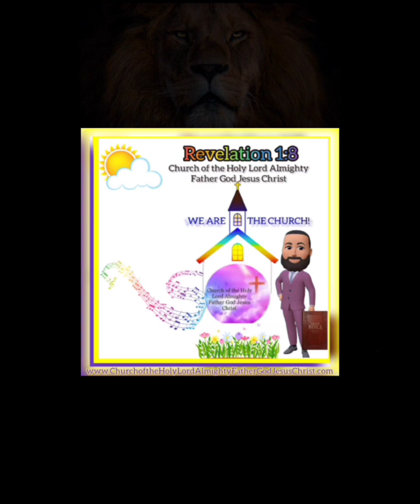New Sermon: Flesh & Blood or Spiritual bodies, Mortal or Immortal, Corruption or Incorruption Part 2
4 Steps To Secure You're Spot In Heaven and The Book of Life:

1. Believe Jesus Christ is God and rose on 3rd day and you get a pardon for every sin you have comitted in the past from that day (𝐉𝐨𝐡𝐧 𝟑:𝟏𝟔-𝟏𝟖, 𝐀𝐜𝐭𝐬 𝟏𝟎:𝟒𝟑, 𝐑𝐨𝐦𝐚𝐧𝐬 𝟑:𝟐𝟓, 𝐉𝐨𝐡𝐧 𝟖:𝟐𝟒, 𝐑𝐨𝐦𝐚𝐧𝐬 𝟏𝟎:𝟗, 𝐀𝐜𝐭𝐬 𝟏𝟔:𝟑𝟏, 𝟏 𝐉𝐨𝐡𝐧 𝟏:𝟕)